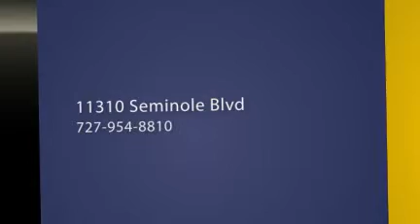Once Around Boutique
Patrons Insurance Agency is proud to partner with Once Around Boutique, a Bridal and Formalwear Consignment shop with beautiful gowns for any formal occasion. Find your wedding gown, flower girl dress or prom dress here or bring in yours to sell. Located at 11310 Seminole Blvd in Largo, FL. Open Mon-Fri.